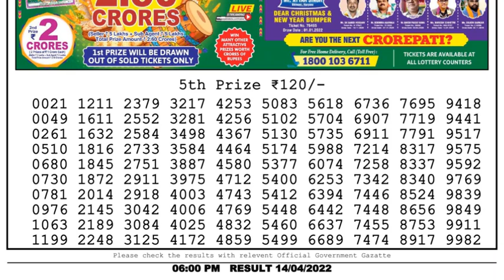🔴Dear Lottery Sambad Live 6pm today 14.04.22 Nagaland State Lottery Result